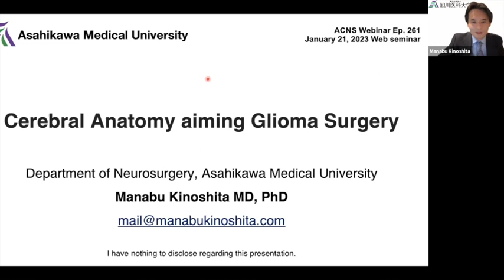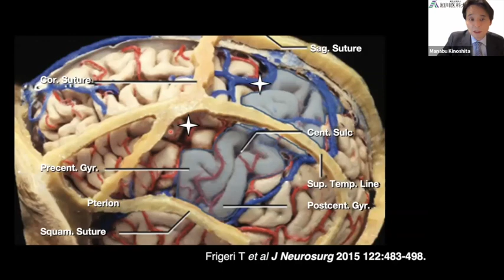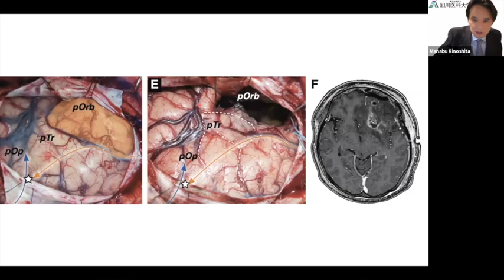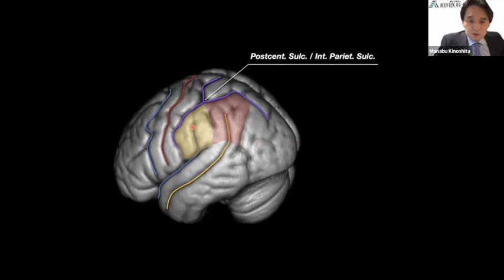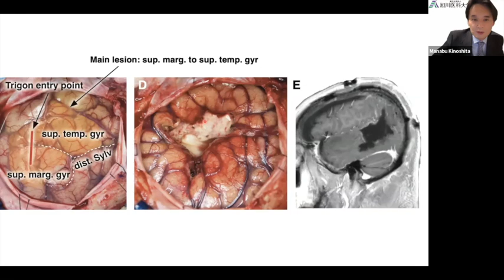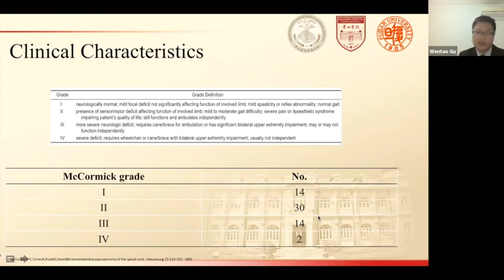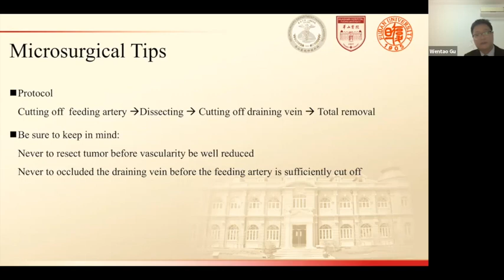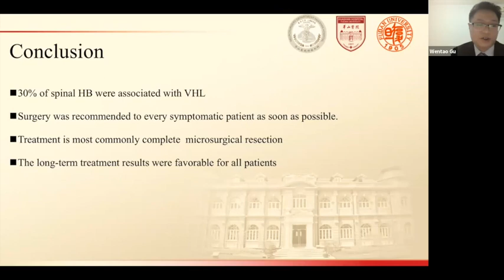ACNS Webinar - Jan 21 -Cerebral Anatomy aiming Glioma Surgery & Surgery of Spinal Hemangioblastomas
This video contains lectures from the weekly organized scientific webinars by the Asian Congress of Neurological Surgeons. The video has two lectures in it. In the first lecture, Prof.Manabu Kinoshita from Japan talks about Cerebral Anatomy aiming Glioma Surgery. In the second lecture, Prof. Gu Wentao from China talks about the Microsurgical Treatment of Spinal Hemangioblastomas. Copying this video or replaying any part without the consent of the Asian Congress will be regarded as a copyright violation and will be legally dealt with.